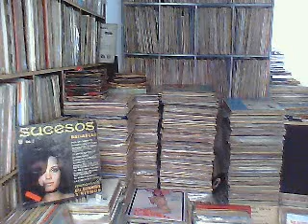La Cumbia Del Amor - Manuel Jota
Manuel Jota, Su Organo Y Ritmos - Sucesos Bailables Vol.2